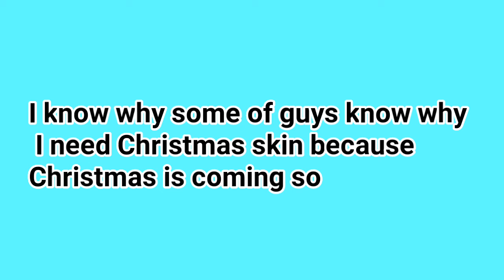I Really Need Your Help!😅😅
Hey guys I am back I am so sorry for that I don't upload from two or three weeks because I was not feeling well and also I am busy so can you guys please help me with my skin